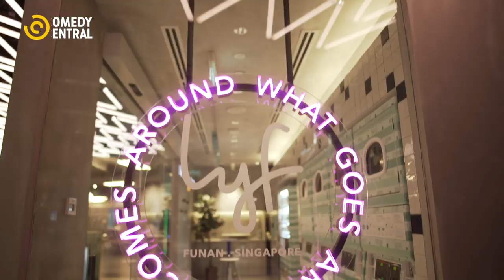lyf advice ft. Yumi Nagashima - Stand-Up, Asia! Season 4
"Do not date comedians - including myself." - Yumi Nagashima, 2019
Is this her way of politely rejecting our affections? 😢💔 Keep watching for more lyfadvice from StandUpAsia's Yumi Nagashima.

About Stand-Up, Asia! Season 4:
Shut the front door! Comedy Central’s original production Stand-Up, Asia! is back for a fourth season with a fresh, evolved concept and new talent, inside and out.

With a first-of-its kind “unstaged” format, the new season will take the action off the stage and into a millennial co-living space to deliver the punchiest brand of Asian laughs, this time featuring sketches in addition to the show’s signature stand-up comedy.